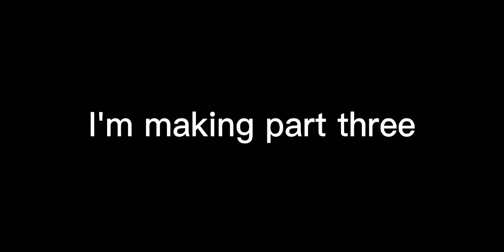d-o-l-l-h-o-u-s-e part 2